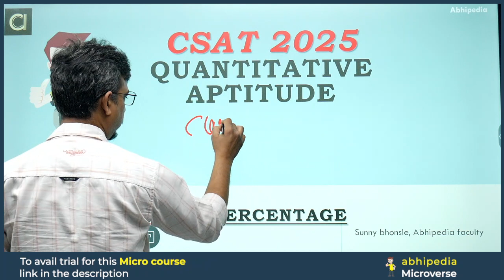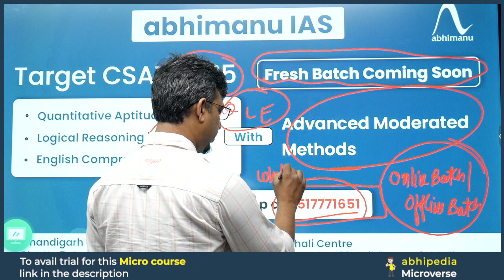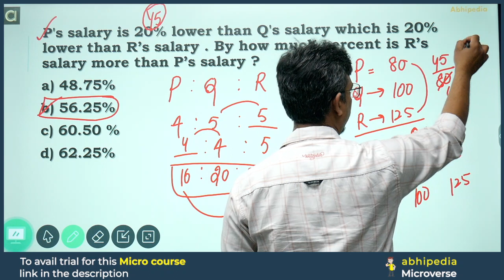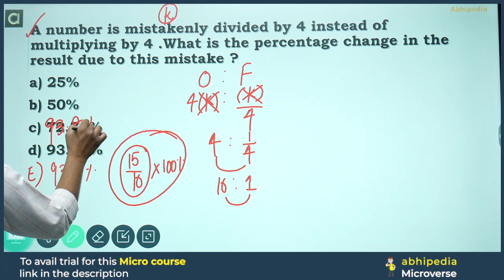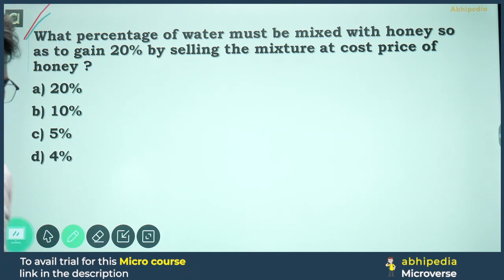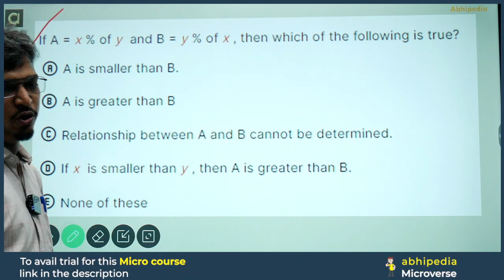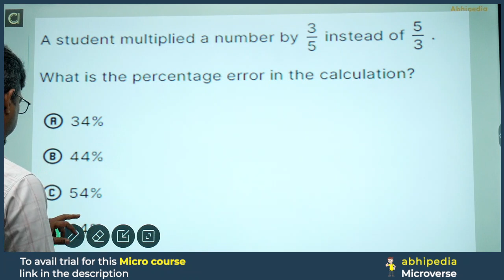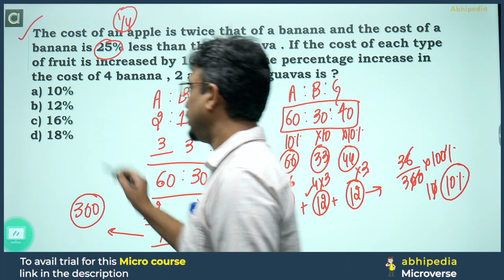UPSC CSAT 2024 I Percentage Questions Detailed Solution | Micro Course | abhimanu IAS